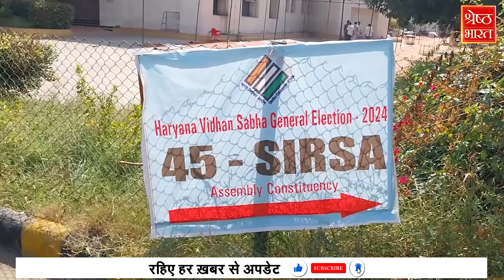Haryana Election 2024: कल खुलेगा EVM में बंद किस्मत का ताला... Sirsa में अब तक कितनी है तैयारी?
5 अक्तूबर को सिरसा की भी सभी पांचों सीटों से मैदान में उतरे प्रत्याशियों का भाग्य EVM में कैद हो चुका है... वोटिंग के बाद सभी EVM मशीनों को CDLU में बनाए गए स्ट्रांग रूम में रखा गया है. सिरसा जिला की पांचों विधानसभा सीटों सिरसा, डबवाली, कालांवाली, रानियां और ऐलनाबाद के मतों की गिनती CDLU में बनाए गए मतगणना केन्द्रों में होगी... ईवीएम मशीनों की सुरक्षा के लिए थ्री लेयर सिक्योरिटी का विशेष प्रबंध किया गया है. CCTV से भी EVM मशीनों पर निगरानी रखी जा रही है. मतगणना के लिए सुरक्षा, सफाई और पेयजल की भी पूरी व्यवस्था करवाई जा रही है. इसी के साथ अधिकारियों और कर्मचारियों के प्रवेश के लिए भी अलग से व्यवस्था की गई है. हर विधानसभा के मतों की गिनती के लिए 14-14 टेबल लगाई गई हैं.